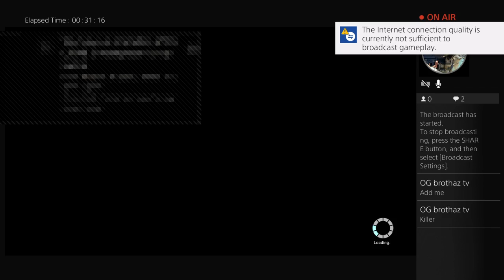Ty_manning93's Live PS4 Broadcast